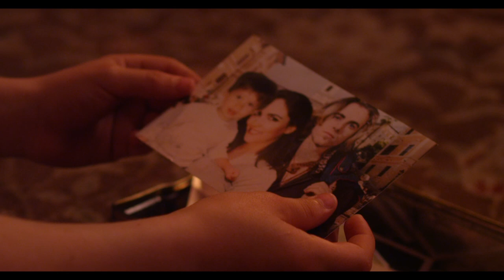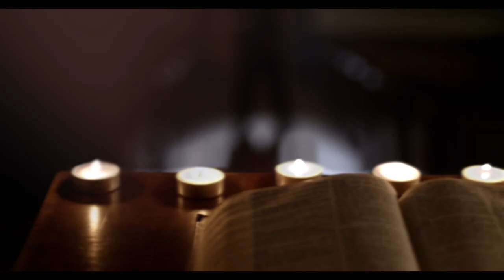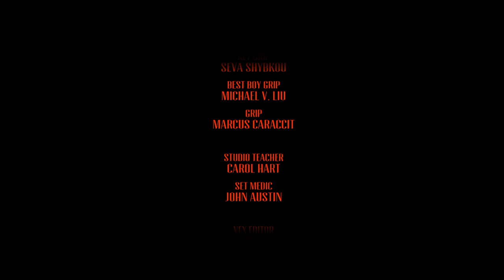MATADOR (Evo 2014 Vega Short Film)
A gritty drama focusing on Street Fighter's sociopathic and self-adoring Spanish ninja, Vega. Matador, details Claw's traumatic upbringing and the pivotal sequence of events that made him into the assassin he is today. First screened at EVO 2014.